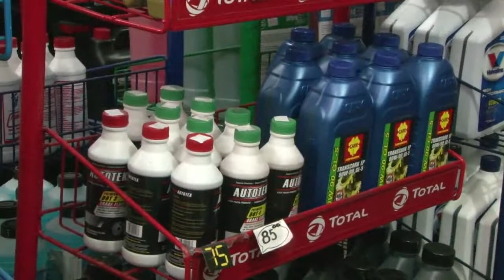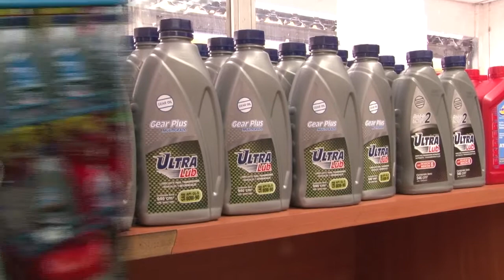Nuevas tarifas de lubricantes no garantizan su abastecimiento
El principal problema de la escasez es la obtención de divisas para producir estos artículos.